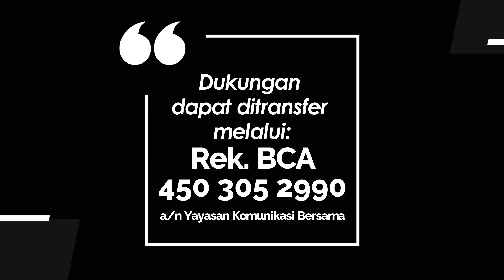JENDELA HATI 1162 - LANSIA YANG BERBUAH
Renungan Harian Lansia “𝐉𝐞𝐧𝐝𝐞𝐥𝐚 𝐇𝐚𝐭𝐢” untuk hari Kamis, 19 September 2024
Berjudul : LANSIA YANG BERBUAH
Didasarkan pada : Mazmur 1
Ditulis oleh: Pdt. Em. Ellisabeth Hasikin M.Pd.
Dibawakan oleh :  Pdt. Em. Samuel Tjahjadi, dari GKI Merisi Indah Surabaya.